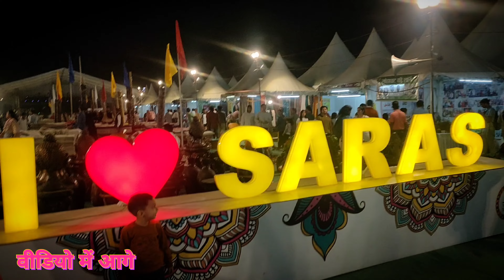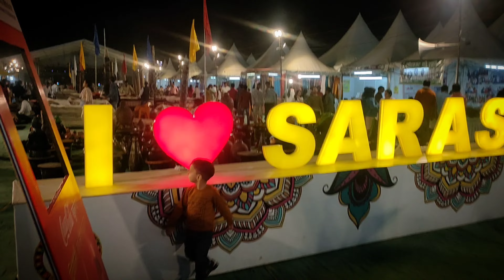Golu Bhai के साथ गया (पलटन बाजार, इन्दिरा मार्केट , तीब्बती मार्केट) घूमने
Dehradun saras Mela
Dehradun mein ghum ghaam
Golu bhai ki sagai ki shopping